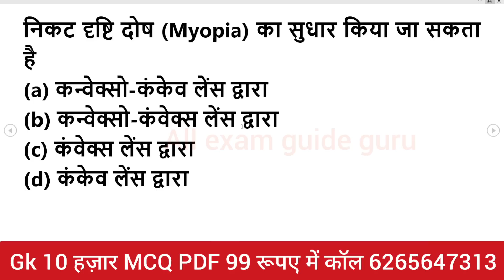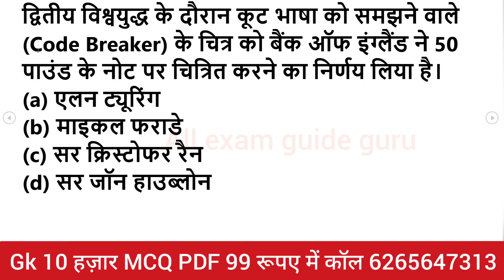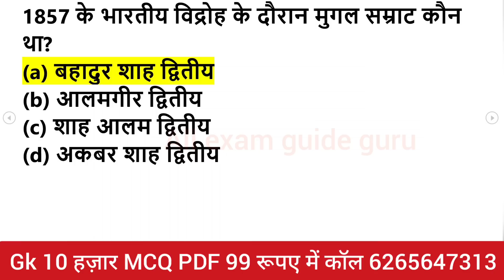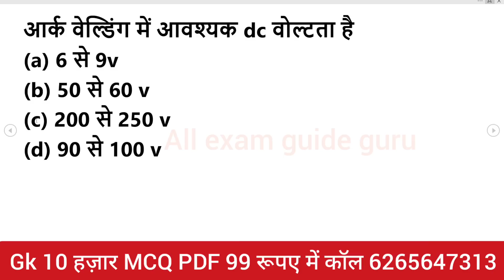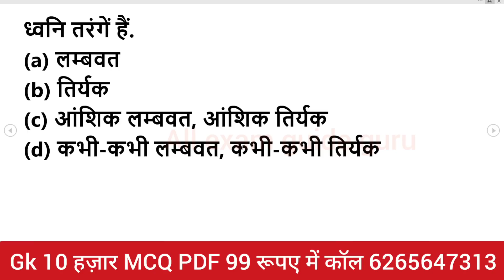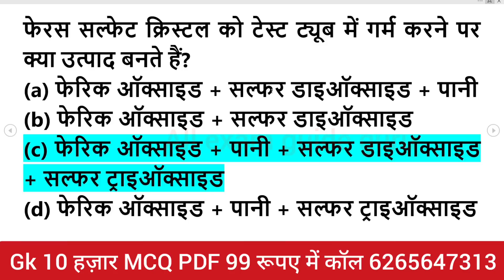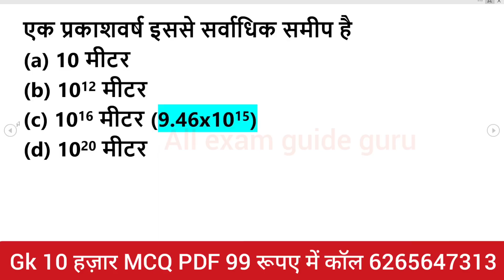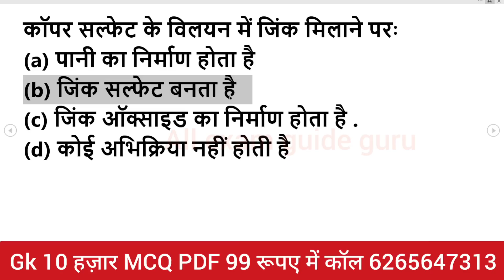1000 लुसेंट gk का सार पार्ट-1, बार बार एग्जाम में आये प्रश्न, 1000 lucent gk question answer mcq